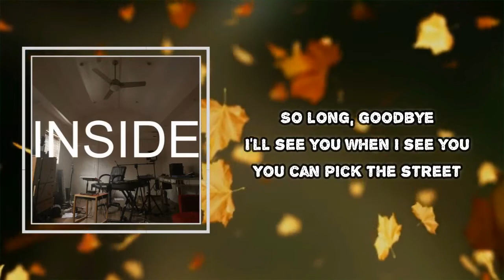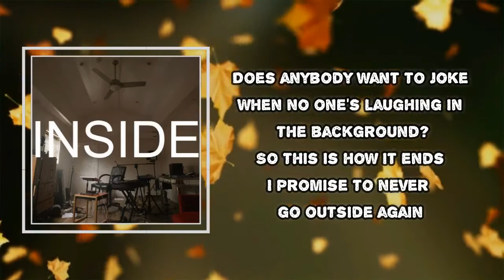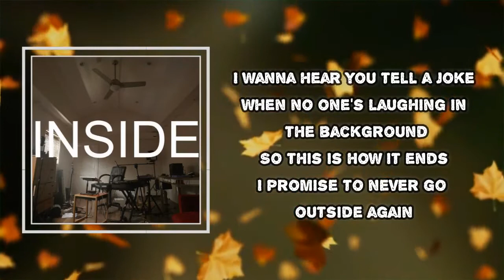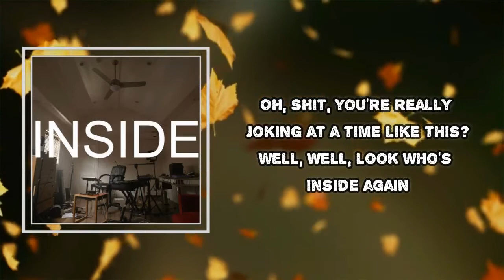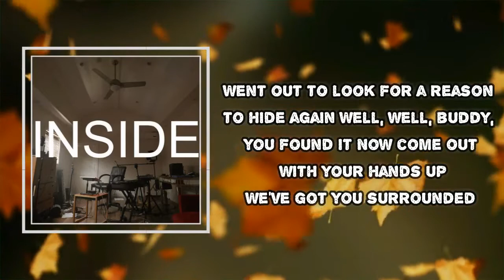Bo Burnham - Goodbye (Lyrics)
Album: Inside (The Songs)

Goodbye  Lyrics:

So long, goodbye
I'll see you when I see you
You can pick the street
I'll meet you on the other side
So long, goodbye
Do I really have to finish?
Do returns always diminish?
Did I say that right?
Does anybody want to joke
When no one's laughing in the background?
So this is how it ends
I promise to never go outside again
So long, bye
I'm slowly losing power
Has it only been an hour?
No, that can't be right
So long, goodbye
Hey, here's a fun idea
How 'bout I sit on the couch
And I watch you next time
I wanna hear you tell a joke
Am I going crazy?
Would I even know?
Am I right back where I started fourteen years ago?
Wanna guess the ending, if it ever does
I swear to God that all I've ever wanted was
A little bit of everything all of the time
A bit of everything all of the time
Apathy's a tragedy and boredom is a crime
I'm finished playing and I'm staying inside
If I wake up in a house that's full of smoke
I'll panic, so call me up and tell me a joke
When I'm fully irrelevant and totally broken
Dammit, call me up and tell me a joke
Oh shit, you're really joking at a time like this?
Well, well, look who's inside again
Went out to look for a reason to hide again
Well, well, buddy you found it
Now come out with your hands up, we've got you surrounded